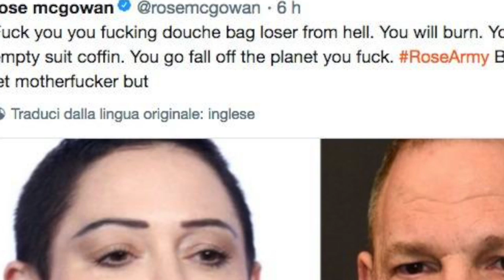Harvey Weinstein contro Rose McGowan: la guerra è iniziata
(KIKA) - LOS ANGELES - Dopo mesi di silenzio Harvey Weinstein ha deciso di prendere la parola per rispondere alle accuse di una delle più esposte tra le star che lo hanno accusato di molestie sessuali: Rose McGowan. L’ex produttore ha infatti diffuso un comunicato in cui nega di aver commesso violenza sessuale ai danni dell’attrice e di aver deciso di difendersi dopo aver assistito - si legge nel documento - alle bugie raccontate da Rose McGowan per pubblicizzare il suo ultimo libro, Brave.

L’avvocato di Weinstein Ben Brafman ha così precisato: “È impossibile rimanere in silenzio mentre la signorina Rose Mcgowan cerca di infangare il signor Weinstein con una grande bugia, negata non solo da Weinstein stesso, ma anche da due testimoni come la manager di quel tempo, al quale aveva raccontato l’accaduto nel 1997 come atto consensuale che ora descrive come stupro, e l’attore Ben Affleck, al quale la signorina ha detto di aver raccontato l’accaduto il giorno dopo il suo avvenimento”.

Nel comunicato ci sono poi diverse citazioni dei due testimoni. Ben Affleck, che stato accusato di essere a conoscenza dei comportamenti di Weinstein, avrebbe mandato una mail lo scorso luglio al suo ex produttore in cui precisava di non aver mai ricevuto confessioni da Rose McGowan nel lontano 1997 e di non sapere nulla sulla violenza.

La produttrice Jill Messick invece, sempre secondo Weinstein, aveva ascoltato il racconto della Gowan dieci anni fa, la quale aveva descritto come consensuale il rapporto avvenuto nella vasca da bagno del produttore nella sua stanza di hotel. “ “È stata molto chiara nel descrivere l’ingresso nella vasca come qualcosa che aveva fatto consensualmente ma che col senno di poi era qualcosa di cui si era pentita”, avrebbe confermato la Messick.

Rose McGowan ha reagito con violenza su Twitter a queste parole, ma dalle dichiarazioni di innocenza che il produttore americano ha pubblicato, respingendo ogni accusa e affermando di possedere delle testimonianze per provarlo nelle sedi opportune, è ormai chiaro che questa guerra è appena iniziata.